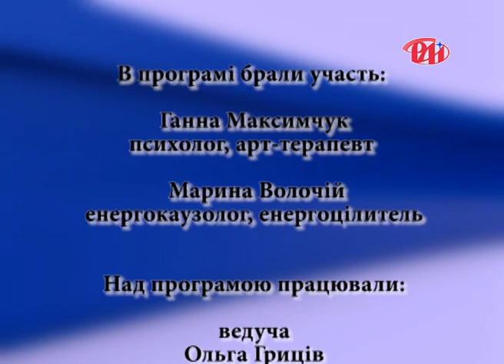Ганна Максимчук і Марина Волочій у програмі "Актуальне інтерв'ю"